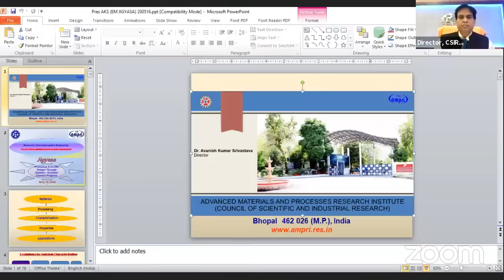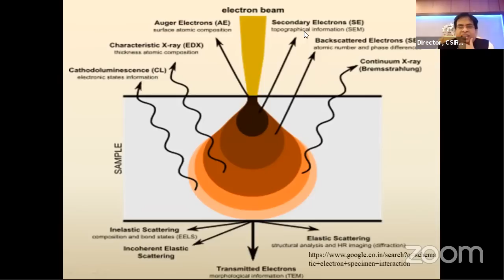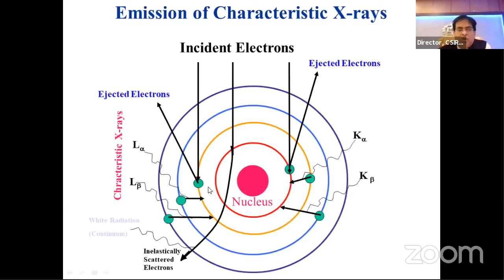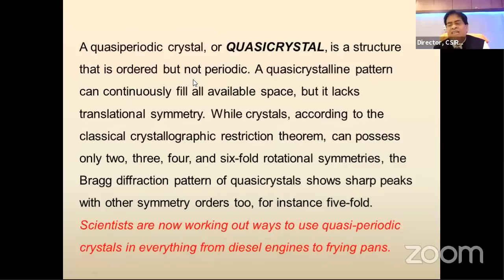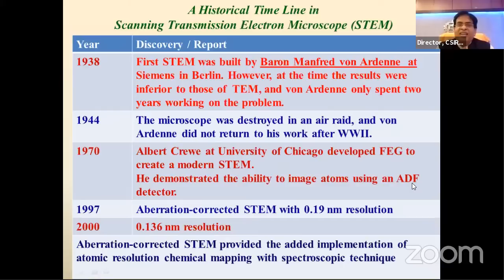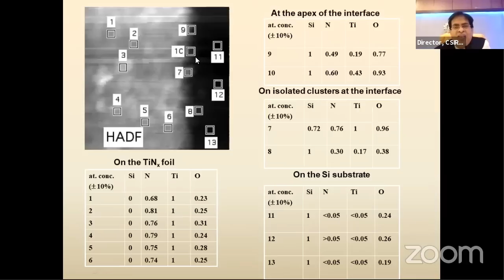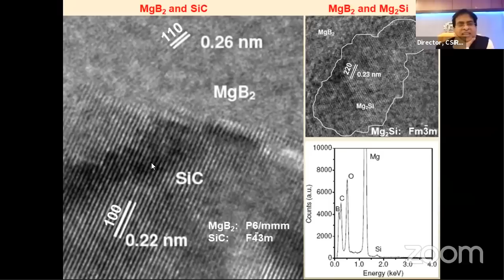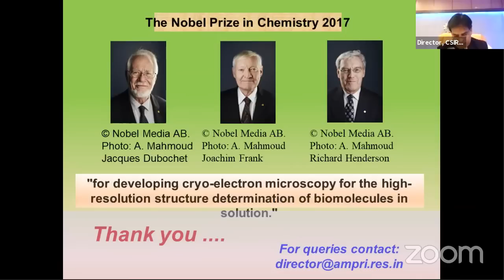Electron Microscopy and Spectroscopy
Lecture by Prof. Avanish Kumar Srivastava, Director, AMPRI, Bhopal